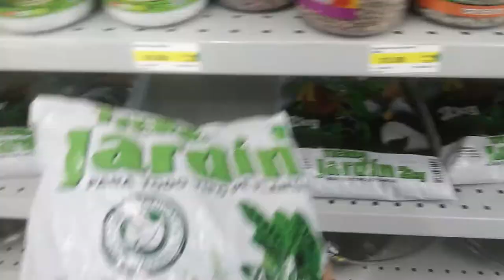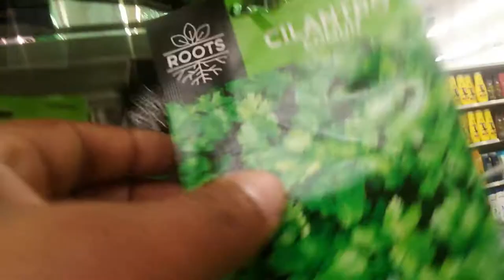Así iniciamos nuestras cebollas en maceta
En este video podrás ver de forma sencilla como hacer cebollas en una maceta.